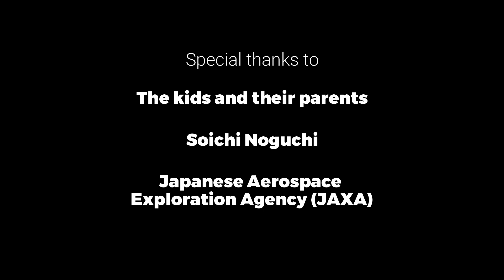Filipino children send their well wishes to Japanese astronaut, Mr. Soichi Noguchi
WATCH: Filipino children had a chance to send their well wishes to Japanese astronaut, Mr. Soichi Noguchi, who recently came back to Japan from his mission on the International Space Station. Happy 65th anniversary of Philippine-Japan diplomatic relations! 🇵🇭🤝🇯🇵